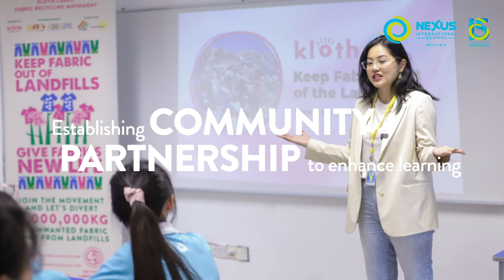Realising a sustainable future through the Nexus SDG Conference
The Nexus SDG Conference returned with a bang this year! 💥 As a prelude to our 15th anniversary, the Nexus community rallied together to facilitate global citizenship, establish community partnerships, and inspire our learners to become Changemakers. 🌐

With an emphasis on the three CAREs: CareWorld, CareOther, CareSelf, our learners engaged in various exciting activities revolving around the 17 Global Goals for Sustainable Development!